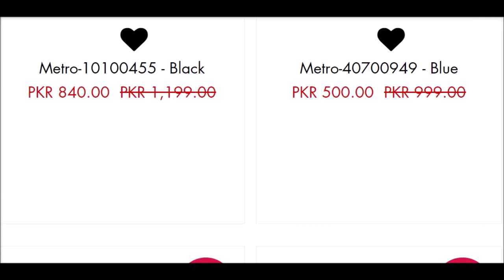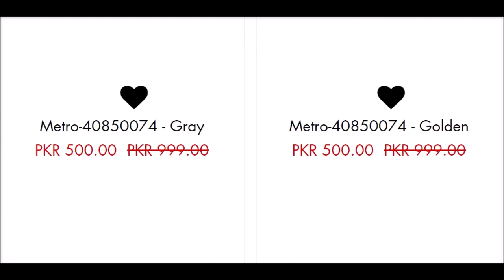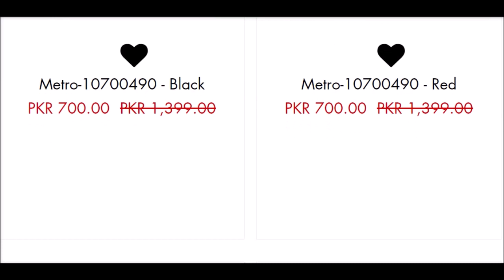70% off Metro shoes s/w sale starting from 500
70% off Metro shoes s/w sale starting from 500